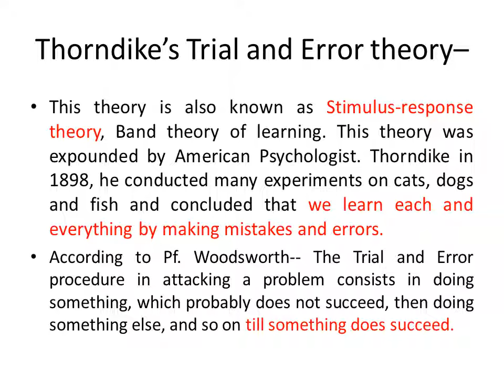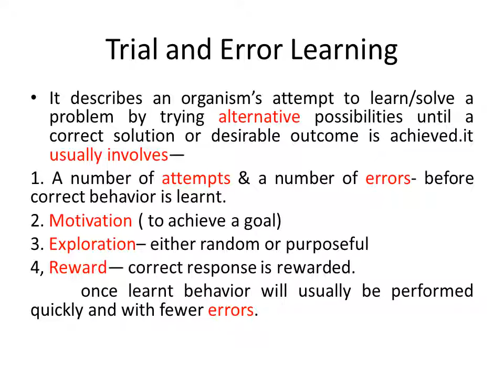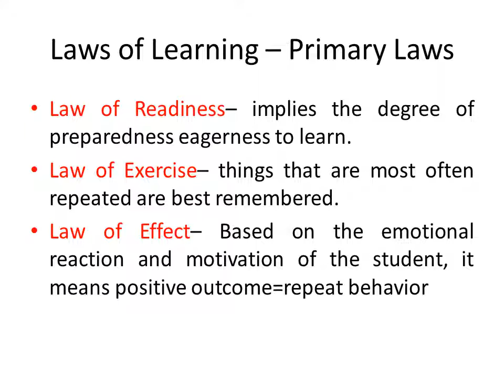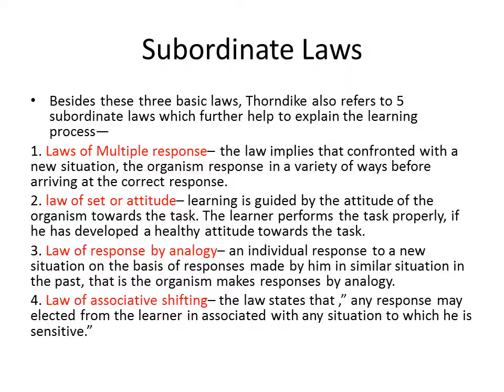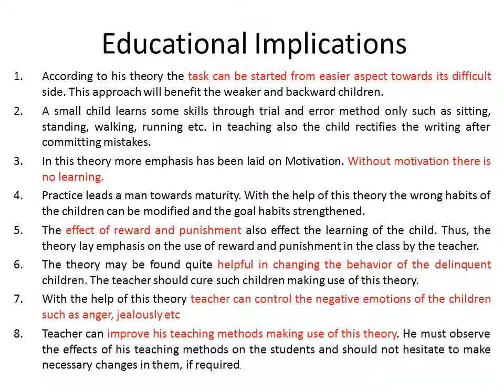Thorndike's Trial and Error Theory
Here, i am presenting educational content related to B.Ed subjects which will also helpful in CTET. I will present topics of pedagogy of Computer Science also.
My Qualification is BCA, MCA, B.Ed (Presuming) (with Math, Computer) and CLeared CTET DECEMBER 2019 in first attempt